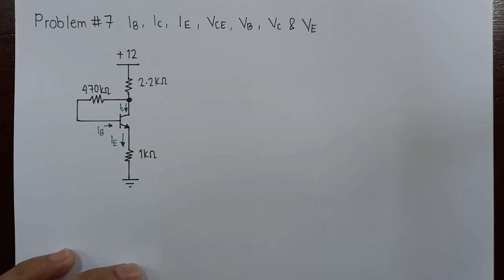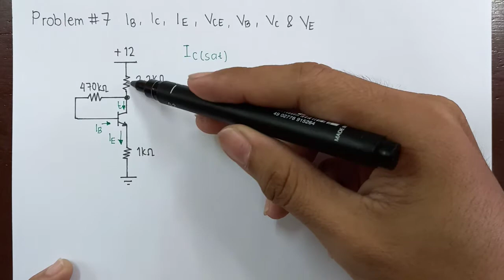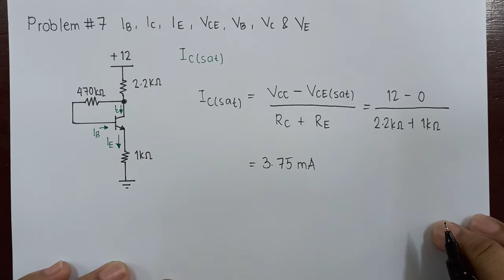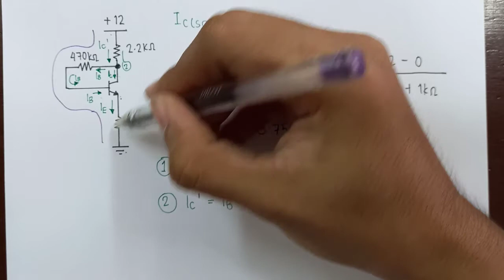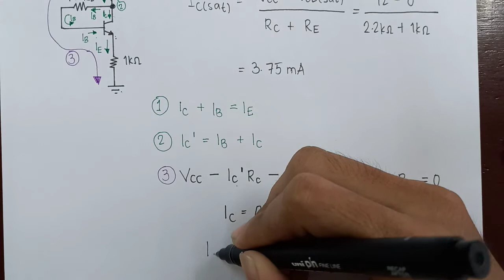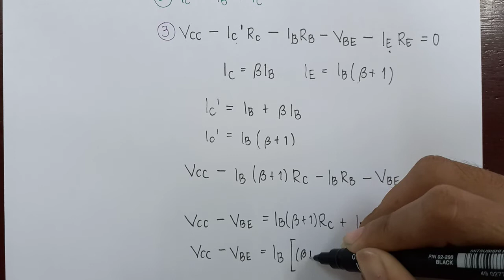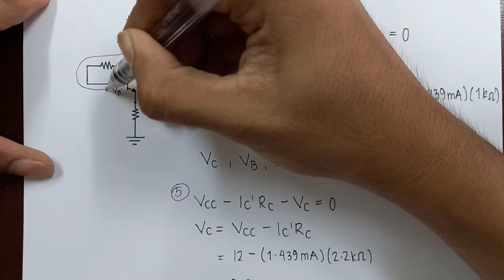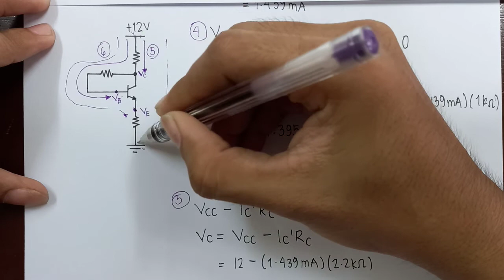BJT Problem #7 (Collector Feedback)